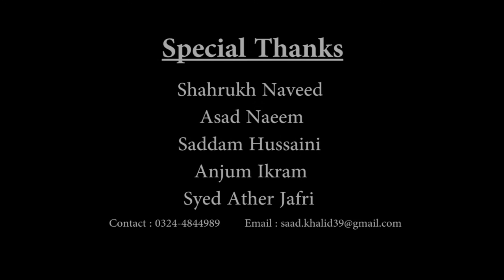Saad Khalid Syed | Acting Showreel | Short Films | Best Actor | Pakistani Films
Acting Clips from my short films.